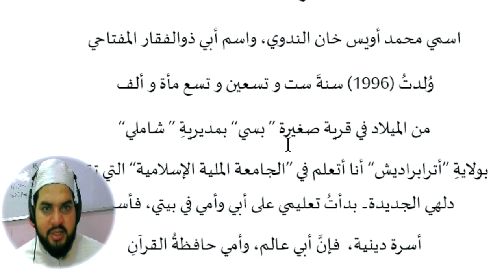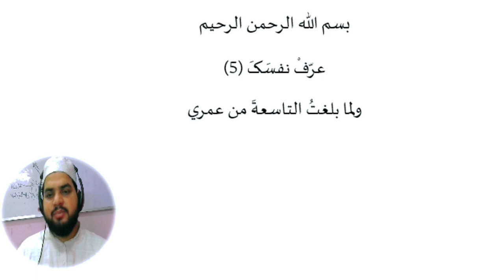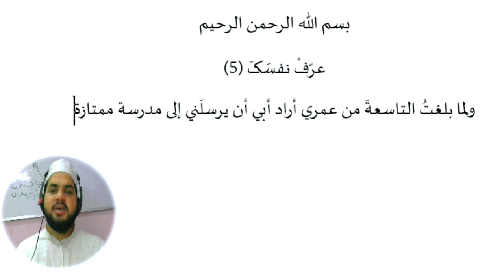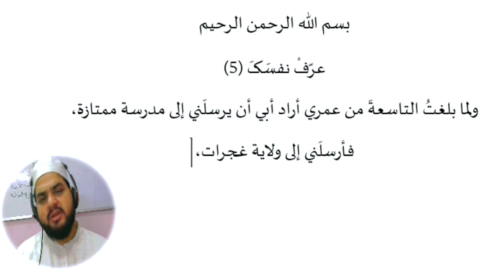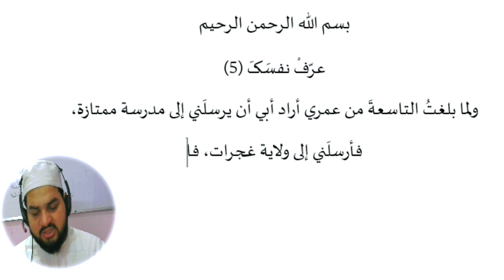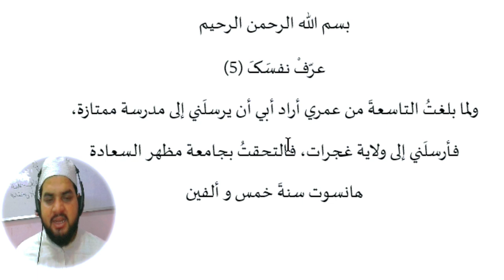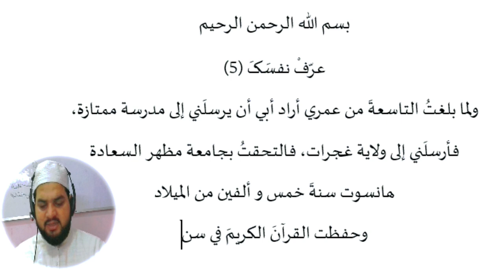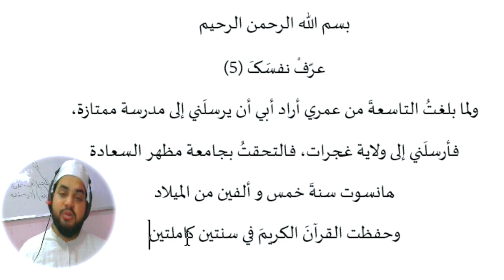Chapter 18, Diary in Arabic, مذکرہ ، عربی میں مضمون لکھنے کی مشق کریں